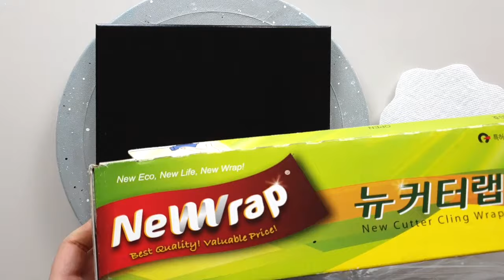(866) One elegant flower | with sealing wrap pouch | Fluid Acrylic | Designer Gemma77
ㆍCanvas ▶ Cotton Canvas 20X20cm
                  ▶ Ceramic Tile 20X20cm
                  ▶ Hexagon Tile 17.5x20cm

ㆍPaint ▶ 1 part Acrylic + 1 part Fluid medium (Glue) + Water
              ▶ Acrylic + Water